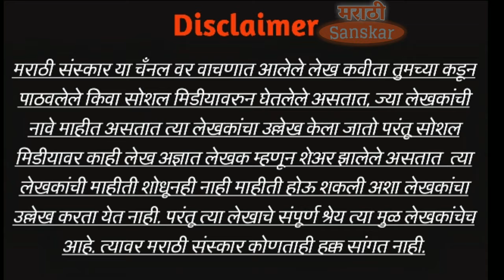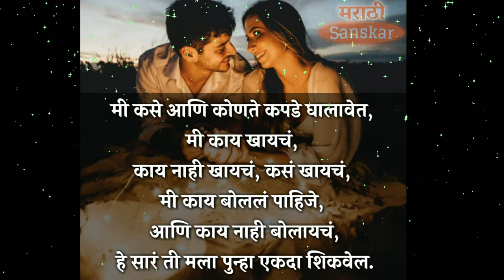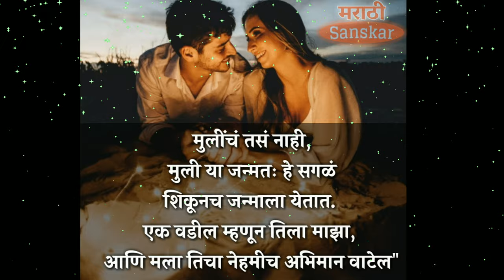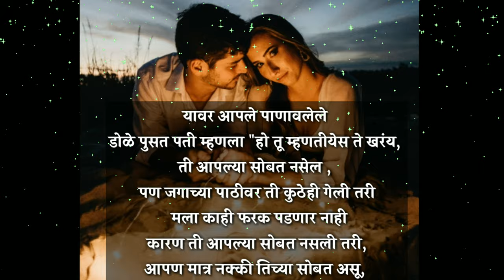मुलगी का असावी ? | mulgi aai baba stories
सुंदर विचाराचा संग्रह- ८
मैत्री विचार